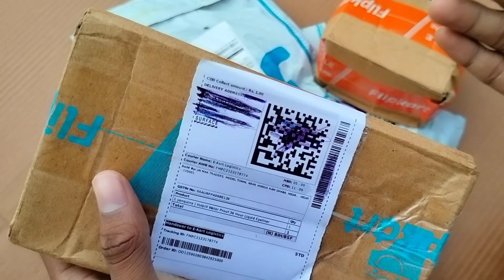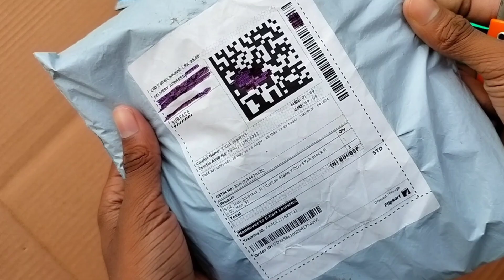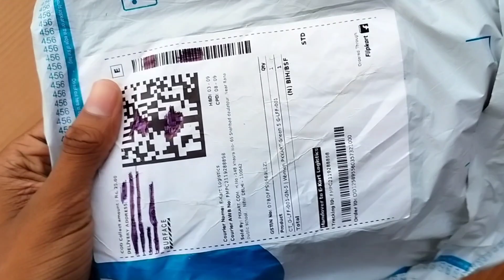🔥Shopsy Huge Loot ₹25 Products Unboxing || Shopsy 25 Rupees Store Loot || Flipkart Loot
🔥Shopsy Huge Loot ₹25 Products Unboxing || Shopsy 25 Rupees Store Loot || Shopsy 25 Rupees || Flipkart Loot

🛑 must join our telegram channel for every latest updates which you missed..

And be part of our family.

TOPIC COVERED:-

shopsy loot
shopsy 25rs store
shopsy 1rs loot store unboxing
shopsy 25 rs loot store unboxing
flipkart 1 rupee sale
shopsy the loot store unboxing
flipkart loot bazaar unboxing
shopsy August 2022 loot
shopsy today's loot
shopsy
shopsy flipkart
shopsy refer and earn
shopsy 5 rs store shopsy app
shopsy app products
shopsy se 5 rupaye me order kaise kare
shopsy se rs 5 ka order kaise kare
shopsy loot
shopsy free shopping
shopsy 25rs
shopsy
shopsy flipkart
shopsy 5 Rupees sale
shopsy
shopsy flipkart shopsy app
shopsy by flipkart flipkart
shopsy shopsy login
flipkart launches shopsy
shopsy shopping
shopsy flipkart app
shopsy website
shopsy online
about shopsy app shopsy offer
shopsy app by flipkart
about shopsy
flipkart offer
shopsy shopping app
shopsy amazon
shopsy link flipkart app shopsy
shopsy site
shopsy order
Shopsy Flipkart
Btrick
Sara
Sara Ali Khan
Lowest Price
Shopping
Earn Money, Shop
Online Shopping
Fashion
Electronics
Jewelery shopsy loot
shopy free shopping
rishav technical
shopsy 5rs shopsy new user loot
shopsy free loot shopsy
shopsy flipkart shopsy5 rupees
Flipkart 1 rupees sale
Flipkart 25 rs sale
Flipkart 25 rs order Kaise kare
Flipkart 1rs store not showing

Thank you_______